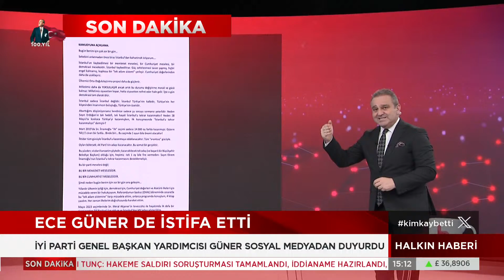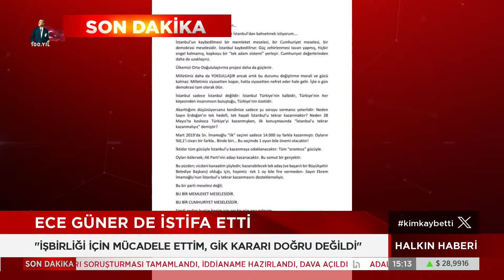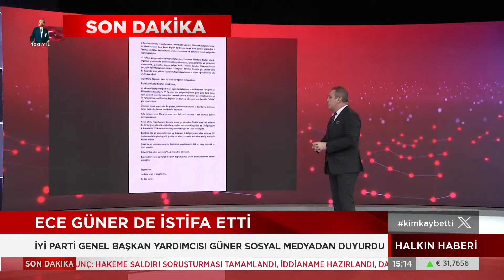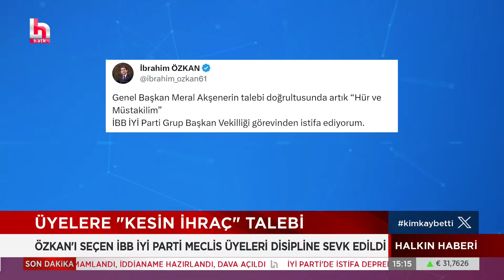SON DAKİKA! İyi Partili Ece Güner de istifa etti!